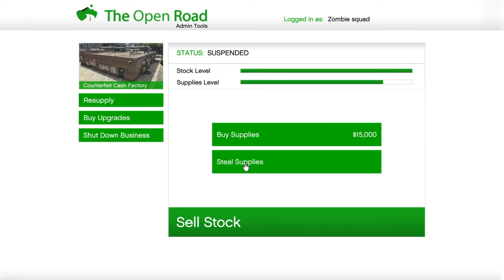Wife playing GTA5 missions while on the mic